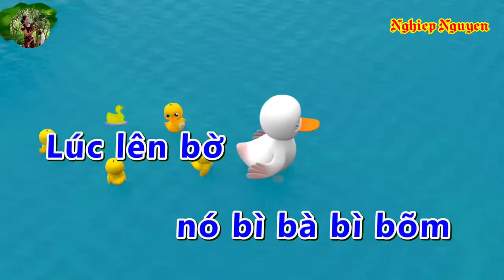Một Con Vịt Karaoke Thiếu Nhi 1080p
Tên bài hát : Một Con Vịt
Tác giả : Kim Duyên
Của Kênh : Karaoke nền xanh đen
Hợp âm bài hát :

Một con vịt xòe ra hai cái cánh
Nó kêu rằng cáp cáp cáp, cạp cạp cạp
Gặp hồ nước nó bì bà bì bõm
Lúc lên bờ vẫy cái cánh cho khô